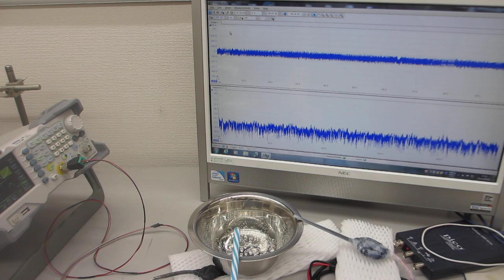ポリイミドフィルムに鉄めっきを行った部材を利用した超音波プローブ （超音波システム研究所）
５００Ｈｚから９００ＭＨｚの超音波伝搬状態を制御可能にする

　２０Ｗ以下の超音波出力で、５０００リッターの水槽でも、

参考